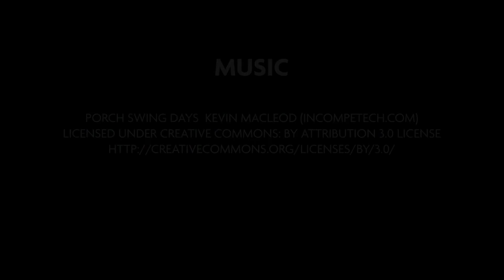Launching the Coast Salish s.dexiA canoe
On a hot day in early July, a replica Coast Salish s.dexiA dugout hunting canoe launched in the Green River in Auburn, Washington, exactly 56 years after the original 25-foot-long canoe was found eroding out of a muddy bank of the river.